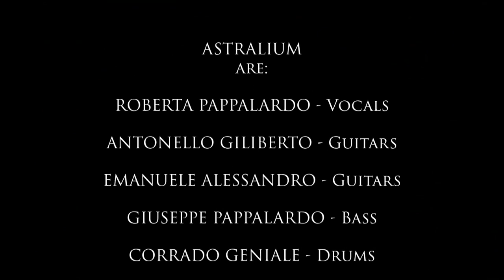Astralium at WORLD OF METAL ONLINE FESTIVAL 2021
This video is the live video for the World of Metal Online Festival held on Saturday 6 February 2021. For those who missed this event, you can see our musical contribution to the event!

"Land Of Eternal Dreams" OUT NOW!!!
Rockshots Records
SPIRITUAL BEAST

✨ Bright greetings 🙏🏻